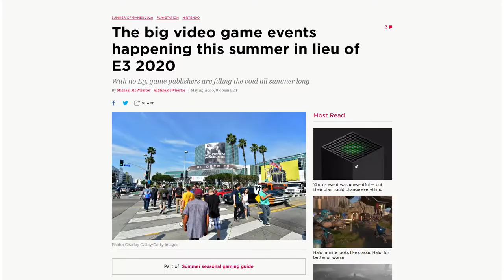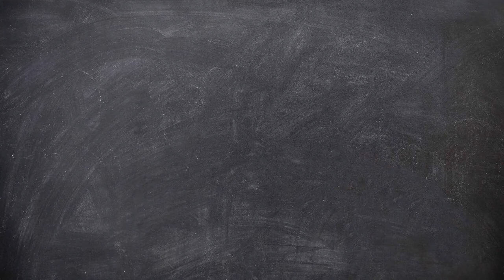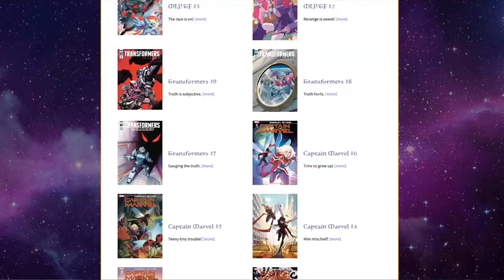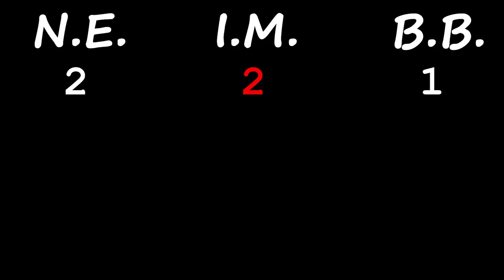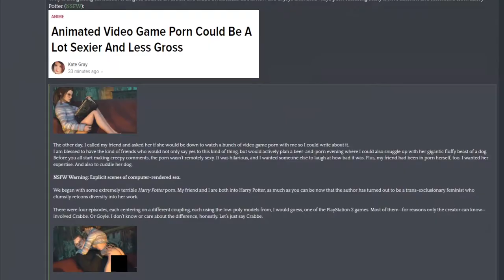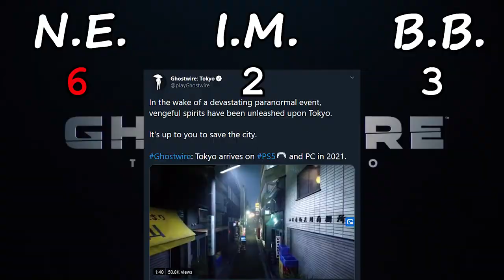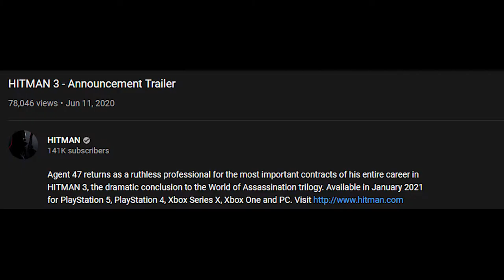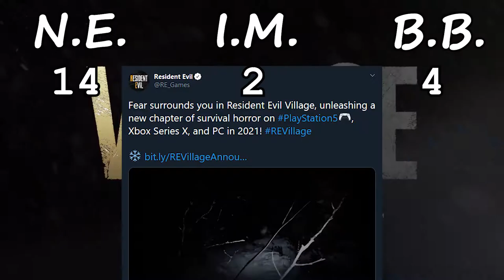Roasting Sony's Console Reveal (PS5)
AKA PuddiiTat disses Sony for 16 minutes straight

Spider-Man theme -- John Paesano
The Thieving Magpie – Rossini
Clip Chicque -- Mondstein
Novalis, Tobruk Crater – David Bergeaud (Ratchet & Clank OST)
The Best Around – Joe Esposito
Left Bank Two - Noveltones
Quiet Autumn- Toby Fox
Spear of Justice- Toby Fox
Creative Exercise – Mario Paint
Turbo Killer – Carpenter Brut
Beneath the Mask (instrumental) – Persona 5
Class Trial: Dawn Edition –  Danganronpa V3
Run! – Toby Fox
sans. – Toby Fox
Sushi Box –  Anamanaguchi (Scott Pilgrim: The Game)

Click here to follow my sprite artist (posts naughty stuff, so be warned)